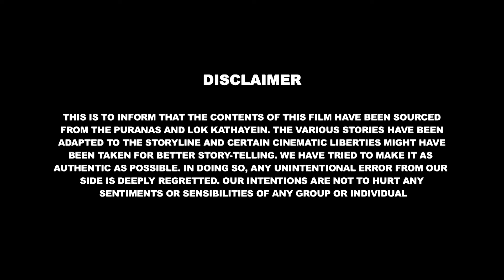ಗಣೇಶ್ ಜೀ ಮತ್ತು ಸ್ನೇಹಿತರನ್ನು ಉಳಿಸಲು ನಂದಿ ಜಿಗೆ ಸಾಧ್ಯವಾಗುತ್ತದೆಯೇ? | Bal Ganesh And Super Hero Part - 12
ಗಣೇಶ್ ಜೀ ಮತ್ತು ಸ್ನೇಹಿತರನ್ನು ಉಳಿಸಲು ನಂದಿ ಜಿಗೆ ಸಾಧ್ಯವಾಗುತ್ತದೆಯೇ?@balganeshkannada
क्या नंदी जी गणेश जी और दोस्तों को बचा पाएंगे?

Bal Ganesh The Super hero is a series that will take you on an adventure ride of Bal Ganesh come & discover this thrilled Journery.